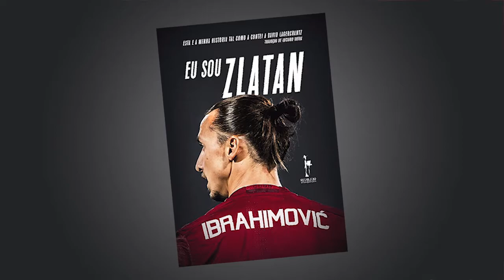RELEITURA PGM 10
Neste programa, o jornalista Gustavo Klein bate um papo com o livreiro José Luiz Tahan.